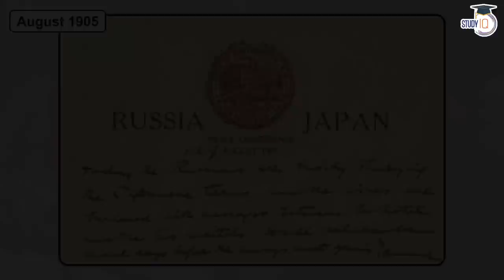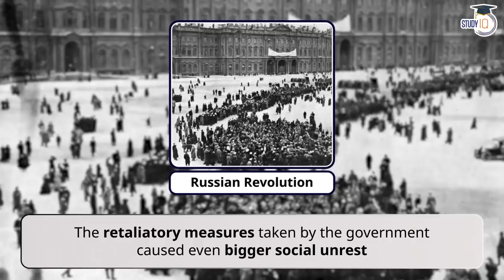The History of Japan-Russia War | Rise of Japan | Japan's Victory over Russia | World History | UPSC